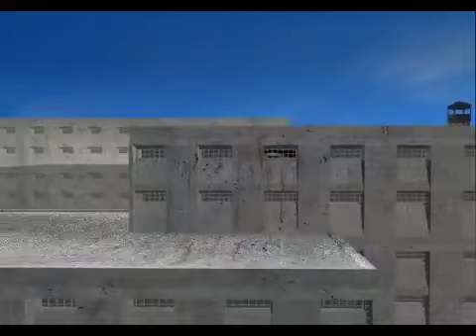Krambambula Турысты / Turysty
***Uploaded for the project "Singing District" by Rotaract clubs "Kyiv-Centre", "Minsk-Citi", "Warsawa-Zamek"